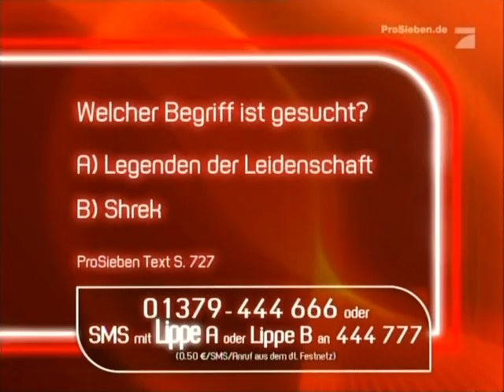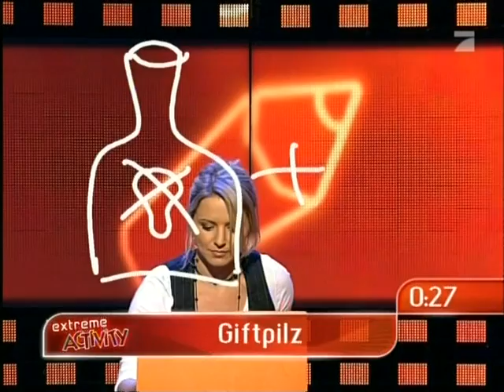EXTREME ACTIVITY - Die Revanche - Genial daneben vs. Stromberg - Komplette Folge (2007)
Hier ist die Ravanche zwischen den beiden Teams Genial daneben (Hugo Egon Balder, Hella von Sinnen, Bernhard Hoecker) und Stromberg (Christoph Maria Herbst, Diana Staehly, Oliver Wnuk). Komplette Folge der ProSieben-Gameshow "Extreme Activity" mit Jürgen von der Lippe vom 27. März 2007.